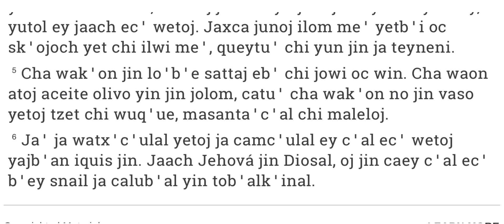Salmos 23 en Akateko, Jehová es mi Pastor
Language:
Akateko

Places:
San Rafael La Independencia & San Miguel Acatán, Huehuetenango, Guatemala, C.A.